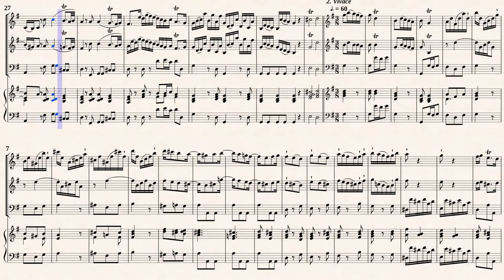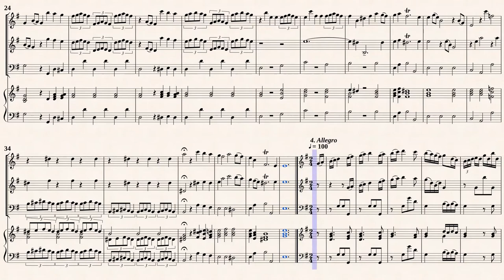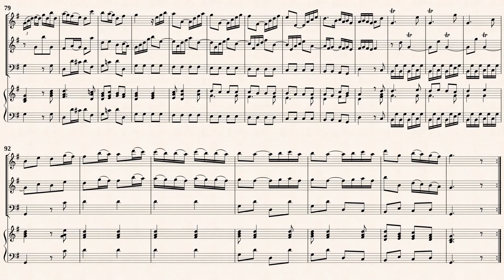Telamann, G. P._Triosonata Es-Dur, TWV 42:Es1 [Fl-Ob-Bsn-Hch]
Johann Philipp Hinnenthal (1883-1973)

Trio Sonata Es-Dur, TWV 42:Es1
from Musique de table (Part I, No.4), 1733
Transcribed for Flute, Oboe, Fagotto, Harpsichord
in G-Dur from IMSLP#341235 PDF File.
Public Domain

Kassel: Bärenreiter, No.3536, 1959.